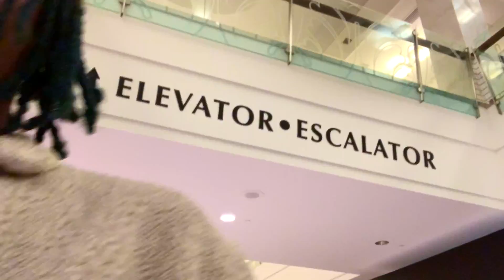MY CRAZY LIFE P.2: LOUIS VUITTON GOT US DR*NKK 🥂